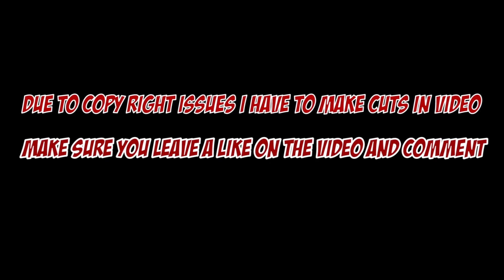THE JUICE WRLD VIDEO GAME!!! Juice WRLD - Hear Me Calling (Official Music Video) REACTION!!!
OwnKicks, a new black owned sneaker marketplace for buyers and sellers. Ownkicks offers 100% buyer protection and all shoes are authenticated by a specialist.

Full ORIGINAL video Juice WRLD - Hear Me Calling (Official Music Video)